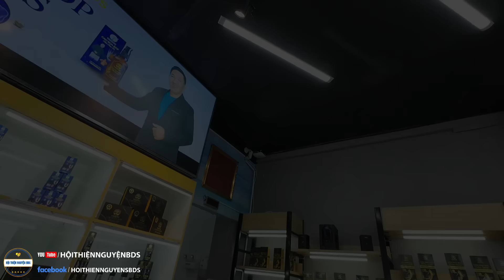8 Sang bất lực khi bị đám báo “úp sọt”, tặng bánh trung thu cho toàn bộ nhân viên công ty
8 Sang bất lực khi bị đám báo “úp sọt”, tặng bánh trung thu cho toàn bộ nhân viên công ty